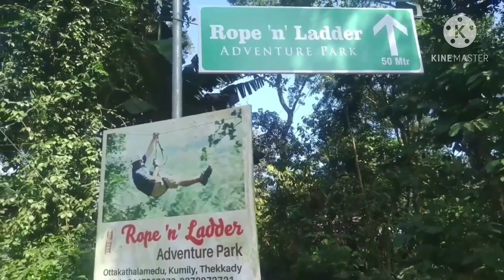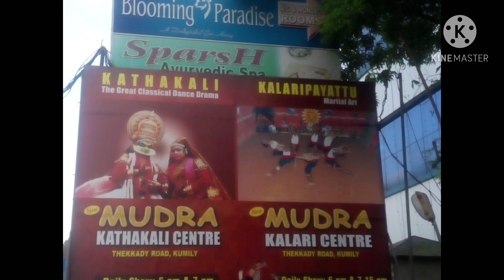Places to Visit in Kumily - Thekkady || Trip to Kumily Part 2 || Drone Glimpse || Jo VLog 4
This video is the second part of our trip to Kumily. If you have not watched the first part please click this

This video will start from the place where we left in part 1 . You can see what are the places you can visit in Kumily and Thekkady.

Camera used :
Drone - DJI Mavic 2 pro
Mobile - Sony Xperia Ultra
Cam - Canon
Editing software - splice and Kinemaster.